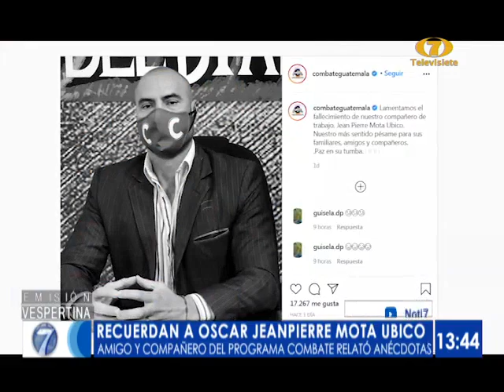Conductor de 'Combate' recuerda a Jeanpierre Mota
Billy Saavedra, amigo y compañero de Jeanpierre Mota en el programa 'Combate', se mostró sorprendido ante la noticia del asesinato del abogado.